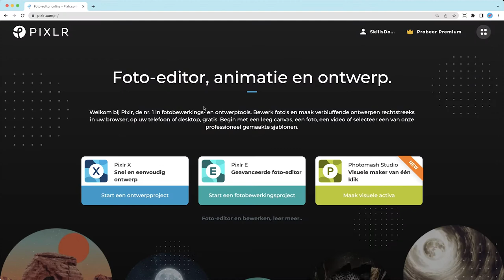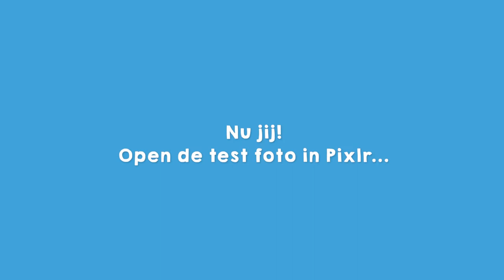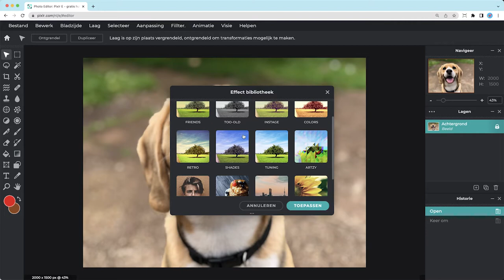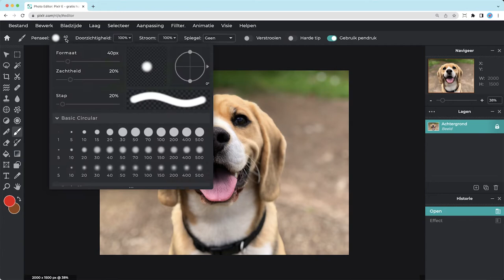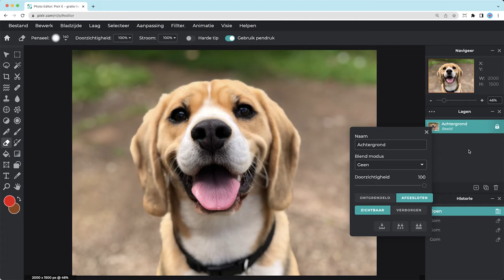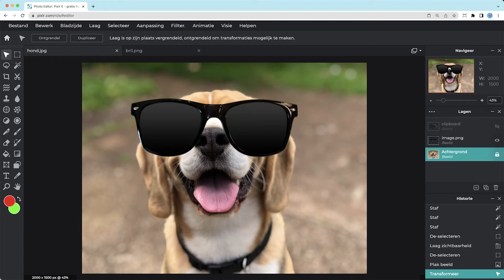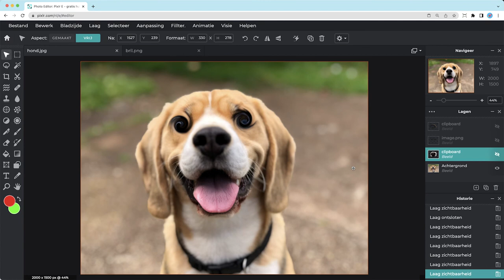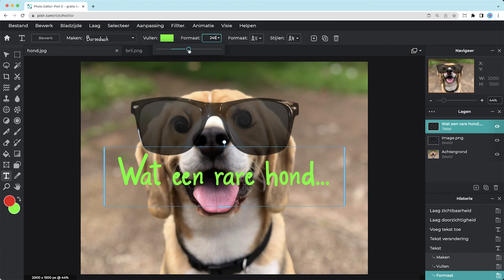Over Pixlr - Mediamanipulatie | Missie 4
In deze video laat ik je zien hoe de gratis online foto-editor Pixlr werkt.